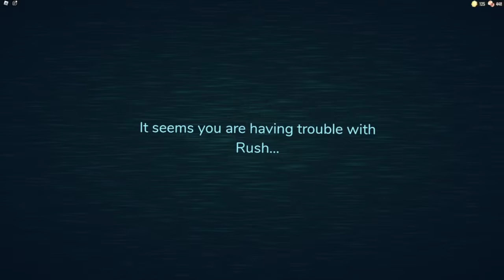We Beat It Lets GOOO (Roblox Doors)